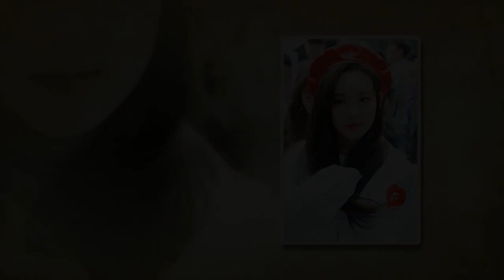NaYeonVN -Happy Woman's Day :*